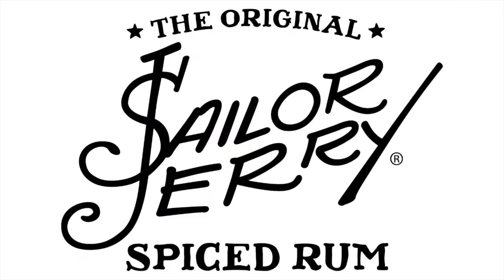Steen+Jones Sailor+Jerry+Tribute HD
Artist: Steen Jones
Location: Johnston Street, Fitzroy.
Video: David Gannon
Photography: Natasha Tylee